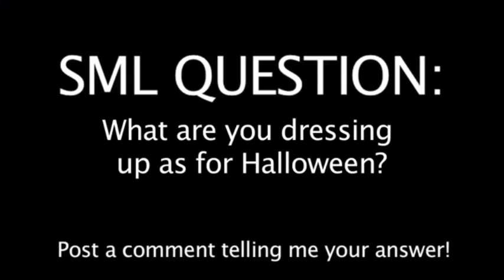sml bowser's biggest fear 2 10 cloverfield lane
el bowser viendo miedosa 10 cloverfield lane biggest fear 2